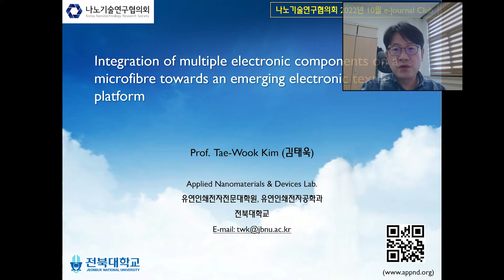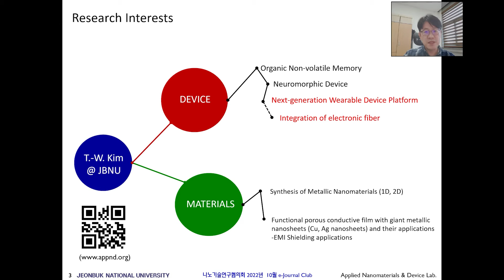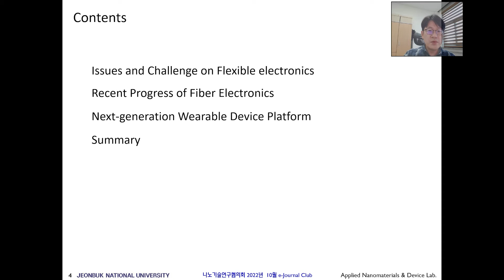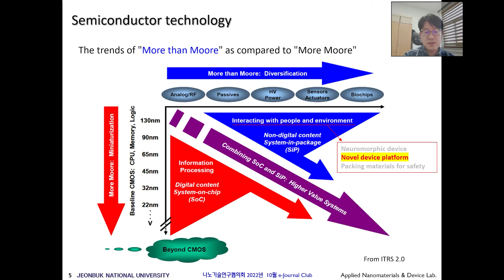e-Journal Club 2022-10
[2022년 10월 e-Journal Club]

- 주제
(영문) Integration of multiple electronic components on a microfibre towards an emerging electronic textile platform (Nature Communications 誌)
(국문) 의류 적용 전자섬유형 반도체소자 기술개발
- 연사 : 김태욱 (전북대학교)